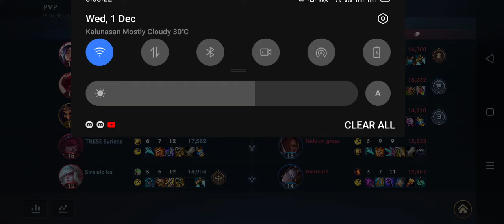Lethality Draven can kill you in three auto's